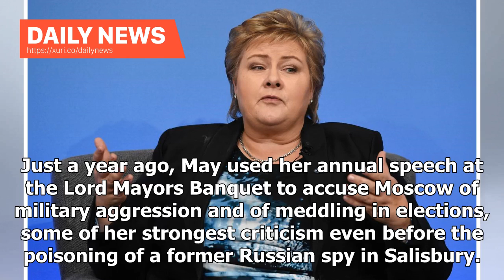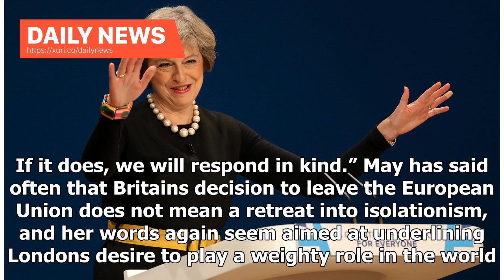Daily News - PM May: UK opens up a different relationship with Russia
LONDON —  Prime Minister Theresa May will say on Monday Britain is open to a different relationship with Russia if Moscow takes a new path and stops attacks that undermine international treaties and security. Just a year ago, May used her annual speech at the Lord Mayors Banquet to accuse Moscow of military aggression and of meddling in elections, some of her strongest criticism even before the poisoning of a former Russian spy in Salisbury. This year, she will tell Londons financial center that...